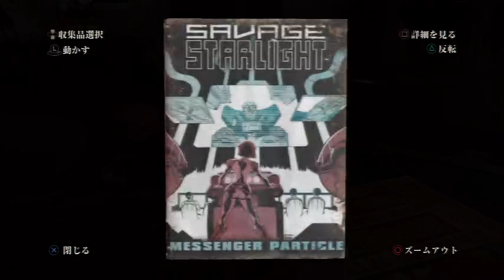【実況】廃墟に残った最後の希望、ラストオブアスをツッコミ実況part23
トミーに聞いたファイアフライのアジトである
大学のキャンパスに到着

ここでは世紀末を彷彿させる
ヒャッハーなアイテムである
火炎放射器を入手できるぞ
「汚物は消毒だーー！！」